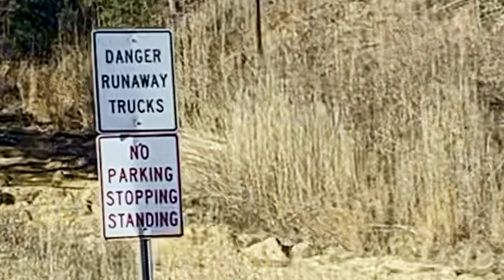KING SAISON EXPEDITION: Day 3 - Skyline Village Inn, Little Switzerland, North Carolina - 1/2/2023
Noelle and I spent the second night of our expedition in a town called, Little Switzerland, at a charming place called the Skyline Village Inn.   We did one livestream show at night from the balcony, and another in the morning from the patio.   The featured song in this episode is called, "Up North".   Noelle wrote this one several years ago about her first time visiting the southern states and returning home to New England.   We talk about our Waffle House experiences, and enjoy  a nice night and a foggy morning in the mountains.